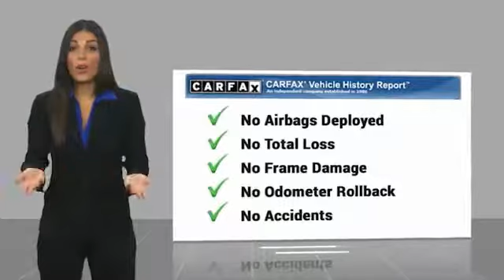2019 Jeep Compass 2019 Jeep Compass Trailhawk FOR SALE in Cullman, AL P4302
Stop in today for a test drive of this U 2019 Jeep Compass

granite crystal metallic clearcoat 2019 Jeep Compass Trailhawk 4WD 9-Speed Automatic 2.4L I4 4WD.  Recent Arrival!